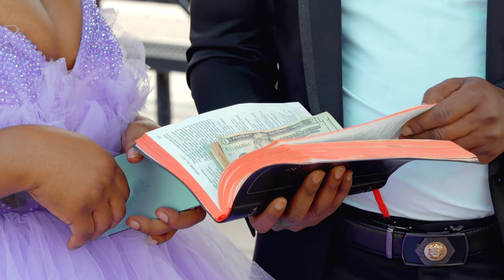JEMS YANGUVU JEREMIE - ZAWADI [Official Video]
I will focus on what I was gifted to and i will never force to have what I was not blessed with ,am very proud to have this kind of talent in me, all is about God's Love.

[accept who you are as GOD knew you even before you were born]